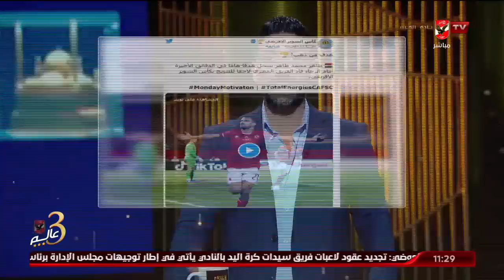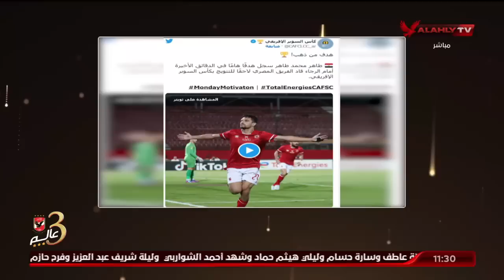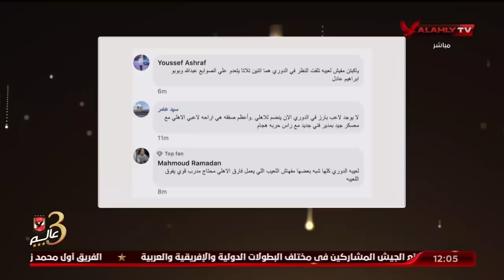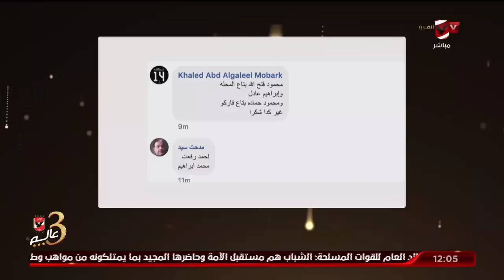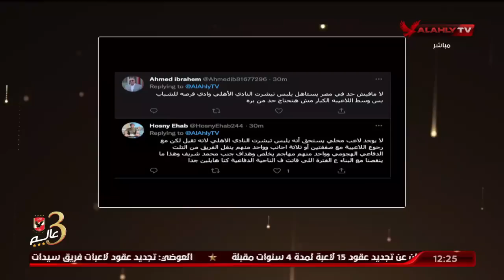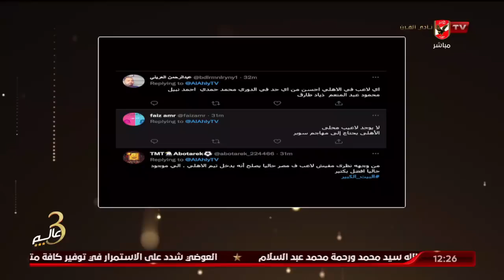حلقة البيت الكبير كاملة | 5-9-2022